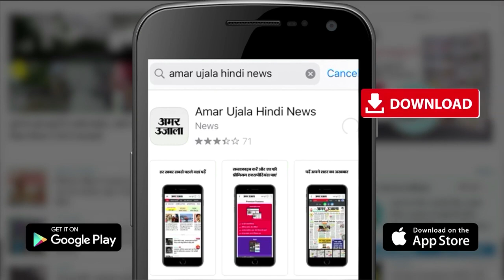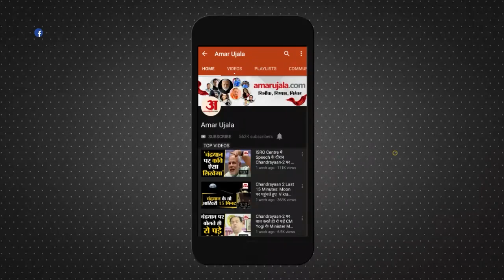Diwali पर Delhi के सभी Hospital अलर्ट मोड पर, बेड की संख्या बढ़ाई, डॉक्टरों की छुट्टियां रद्द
दीपावाली की रात आग की घटनाओं में घायल होने वाले मरीजों को तुरंत चिकित्सकीय सुविधा देने के लिए दिल्ली के सभी अस्पताल अलर्ट मोड पर हैं। सभी अस्पतालों 5 से लेकर 20 बेड रिजर्व किए गए हैं। इन पर दिवाली की रात केवल आग से जलने वाले मरीजों को उपचार होगा। दिल्ली में पिछले साल आग की घटनाओं में 300 से अधिक लोग घायल हुए थे।